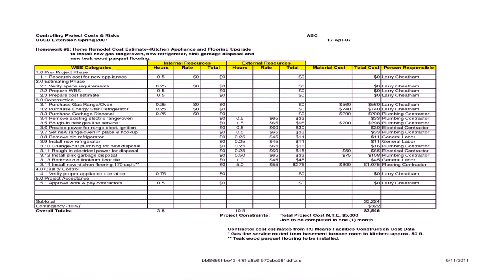Buy Car NY 5% DP